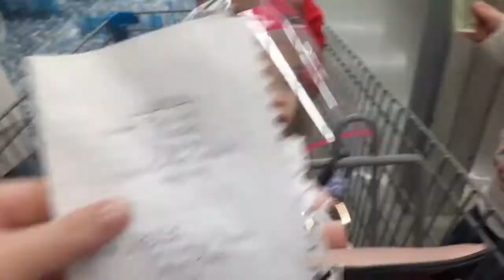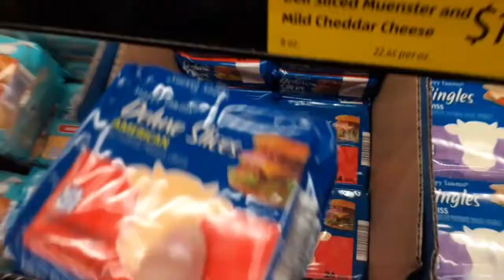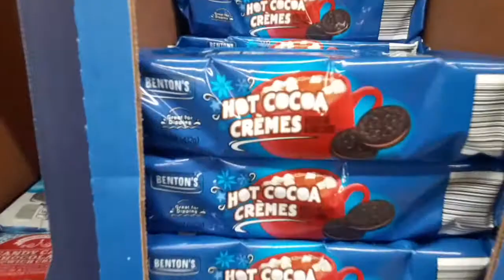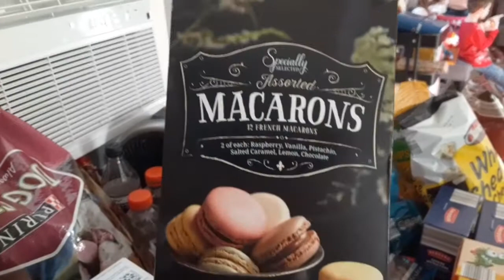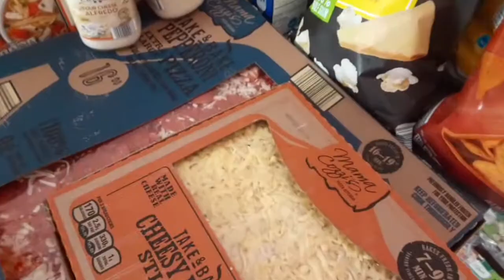shop with me/grocery haul